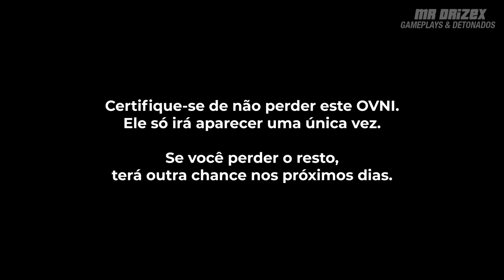GTA Online Halloween 2024 - Turismo Ovni Alienígena #7 [21 de Outubro - Ovni Perdível]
O Turismo Ovni Alienígena já está disponível no GTA Online e  vai durar o resto do mês. O Ovni vai aparecer das 22h até às 4h em qualquer
tipo de sessão, com um tempo de espera de 5 minutos
após iniciar uma nova sessão. A Localização e a quantidade de OVNIs mudam todos os dias. Halloween 2024  - Vídeo em 1080p / 60 FPS (Gameplay sem Narração)

Gravado e editado por: MrDrizex
Vídeo gravado no Xbox Series S|X